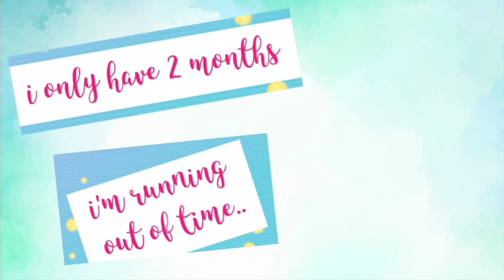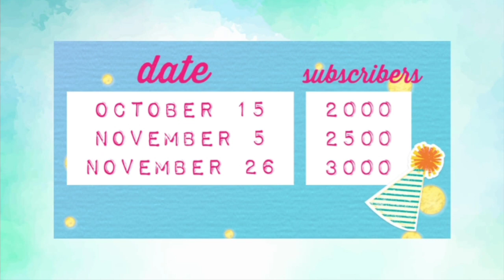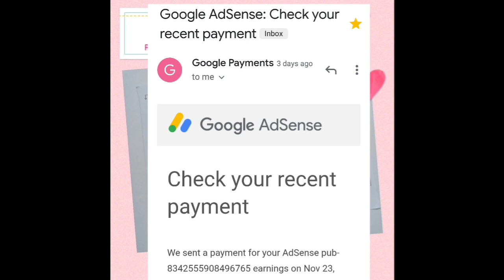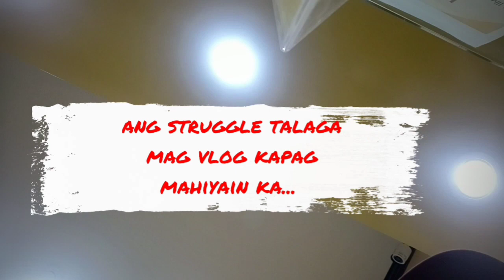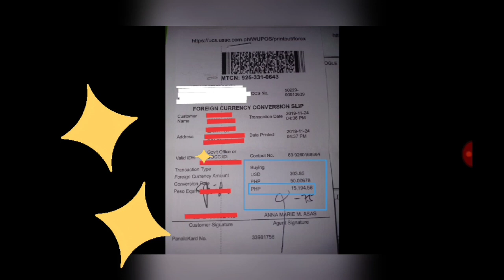My First Ever Youtube Sahod! Wow! Di ko inexpect